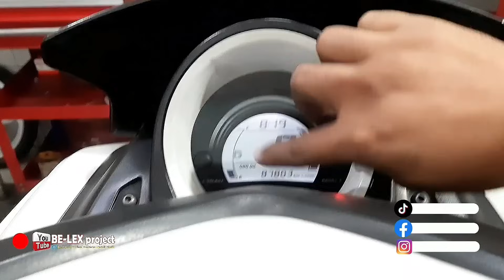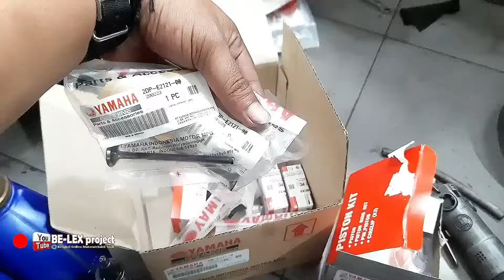AKIBAT BERHEMAT !! TURUN MESIN KEDUA KALI YAMAHA NMAX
KORBAN MAL PRAKTEK YAMAHA NMAX TURUN MESIN KEDUA KALI
Kali ini kami akan membagikan vidio tentang yamaha nmax mengalami kerusakan setelah turun mesin akibat berhemat dan korban mal praktek.